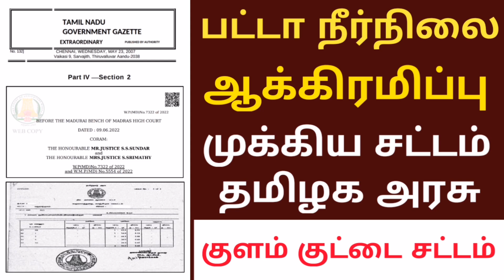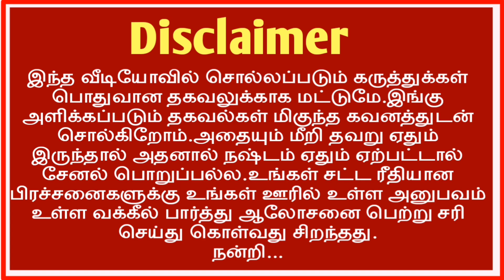பட்டா சிக்கல்? நீர்நிலை நிலம் குளம் குட்டை ஆக்கிரமிப்பு சட்டம் / நீதிமன்றம் முக்கிய உத்தரவு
பட்டா நீர்நிலை ஆக்கிரமிப்பு.. குளம் குட்டை ஆக்கிரமிப்பு சட்டம்.. உயர் நீதிமன்றம் முக்கிய உத்தரவு.